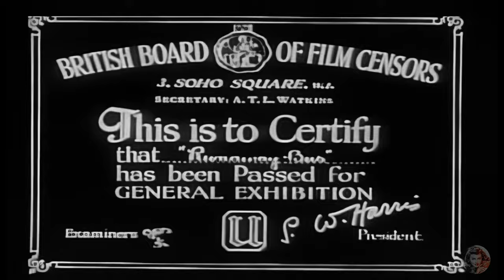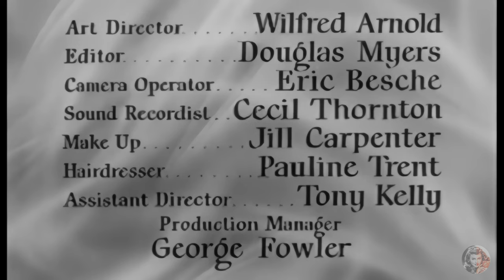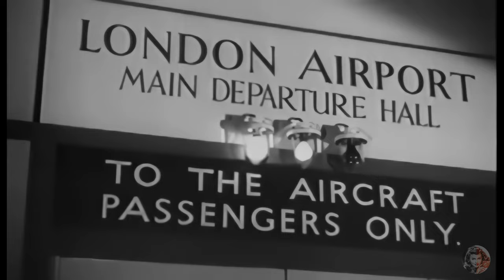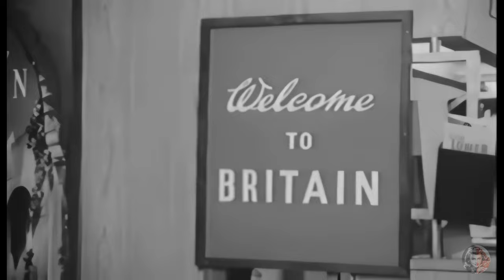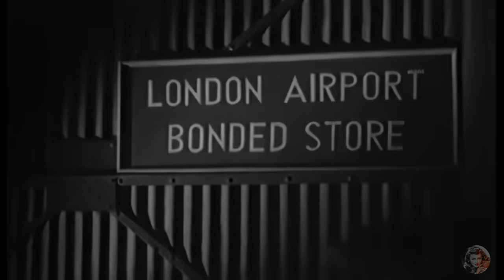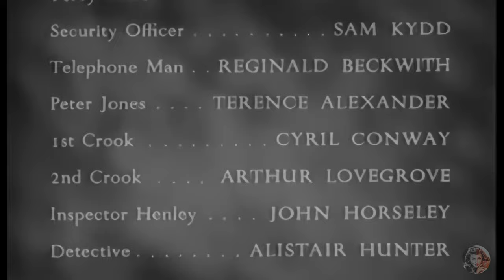📽️ The Runaway Bus - 1954 - Frankie Howerd, Margaret Rutherford - Full Movie - 4k ULTRA HD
🎬 Get ready to board "The Runaway Bus"! 🚌💨

Dive into a whirlwind of mystery, humor, and unexpected twists in the 1954 British classic "The Runaway Bus." Directed by Val Guest, this comedy thriller is a delightful blend of suspense and laughs, perfect for a cozy movie night. 🌫️🕵️‍♂️

Plot Teaser: When London Airport is enveloped in a thick fog, passengers are forced onto a bus bound for another airport. Little do they know, a cunning heist involving £200,000 worth of gold bullion intricately weaves their fates together. 🏦💰

Star-Studded Cast:

Frankie Howerd as Percy Lamb, the unsuspecting bus driver
Margaret Rutherford as Cynthia Beeston, a character with a secret twist
Petula Clark as Nikki Nichols, adding charm and wit
George Coulouris, Toke Townley, and Terence Alexander in pivotal roles

The film was initially going to be titled "Scream in the Night."🌜
Frankie Howerd, who played Percy, contributed to writing his own part, ensuring the perfect blend of humor and suspense.
The Runaway Bus was a product of its time, made on a tight budget, which led to the creative use of fog to minimize the need for expensive sets. 🌁
Why Watch?

This film is a hidden gem, combining comedy with a thrilling plot.
The performances are top-notch, with each actor bringing their unique flair to the screen.
It's a wonderful snapshot of 1950s British cinema, offering both nostalgia and timeless entertainment. 🇬🇧🎥
Whether you're a fan of vintage movies or looking for something different, "The Runaway Bus" is a ride you don't want to miss! 🌟🎞️